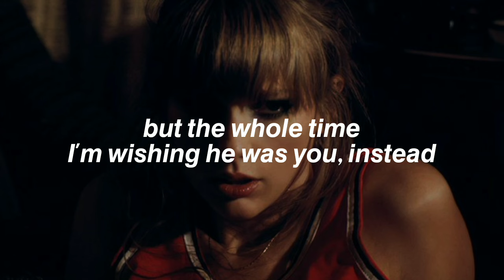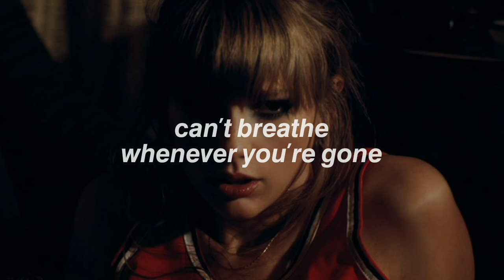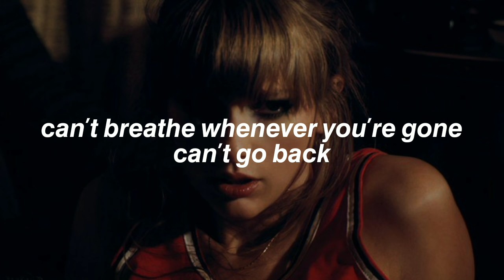Taylor Swift - Haunted (Taylor's Version) [Lyrics]